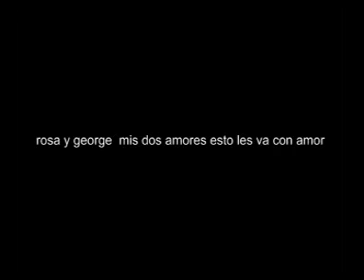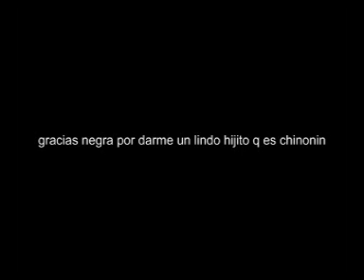familia junco trillo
mas adelante se vienen mas videos de mi familia esperen y veran gracias